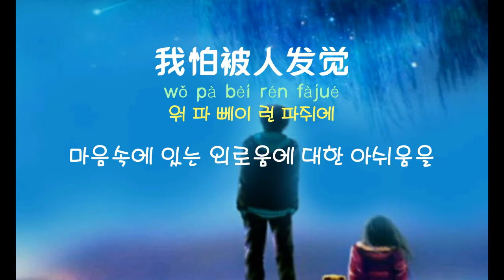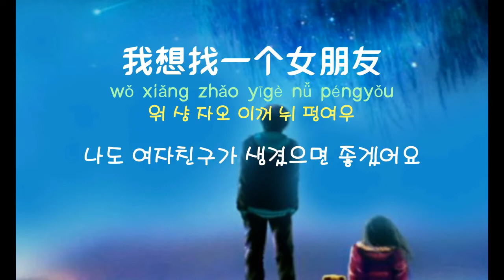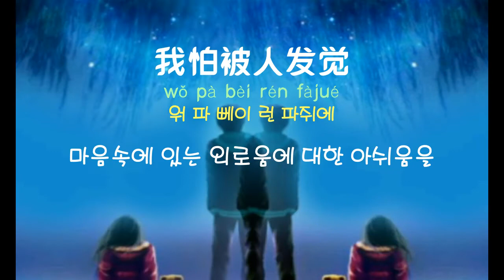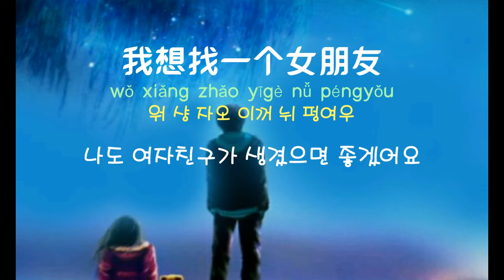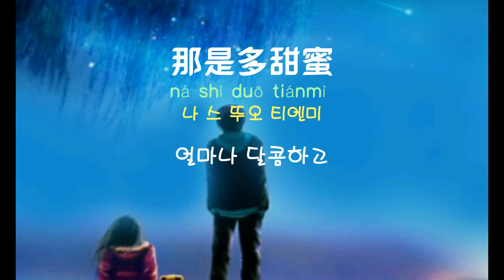[중국노래]한글가사/해석/자막/병음 강옥양(姜玉阳)의 아상조개여붕우(我想找个女朋友)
신청 :
Jihoon Lee 님
발표 : 2009년 작곡작사 : 강옥양(姜玉阳)